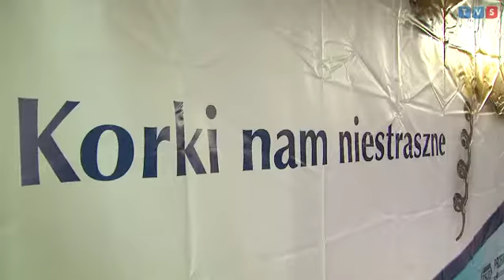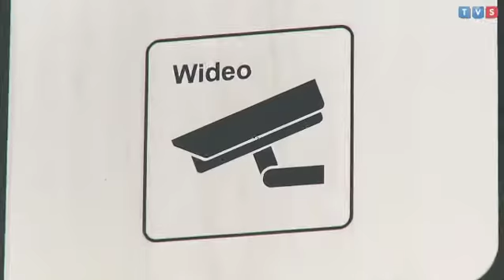graffiti na FLIRT-cie